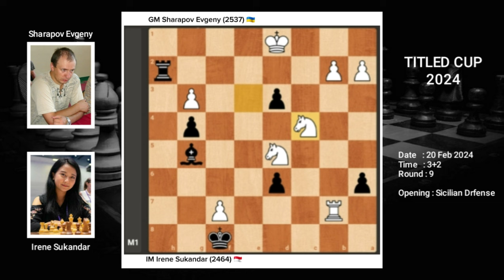ANEHH,,,GRAND MASTER KOK TERTIPU..🤣...!!!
Terima kasih...